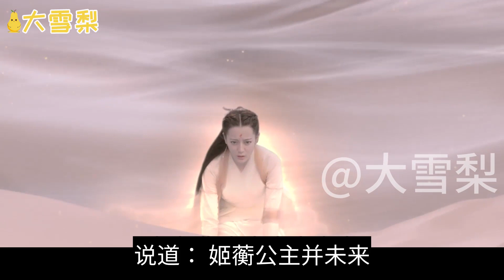情深缘浅终不相负枕上书番外二十六